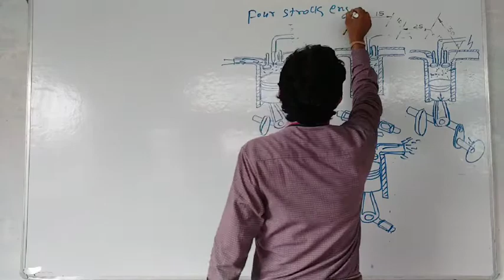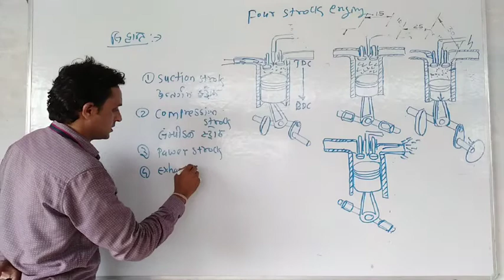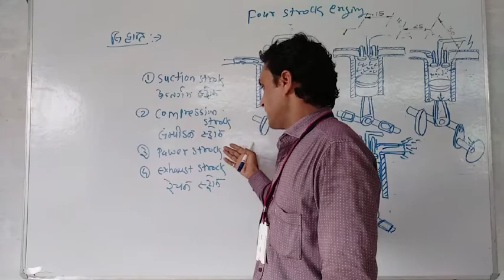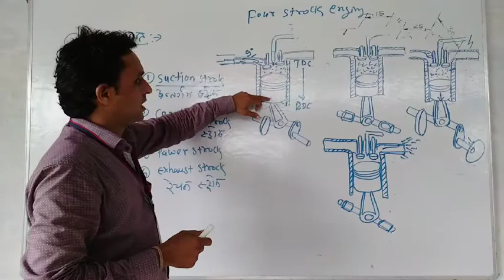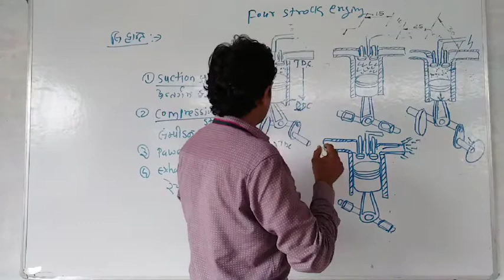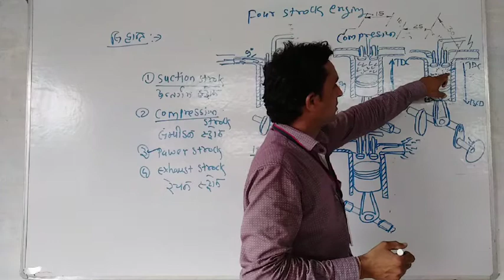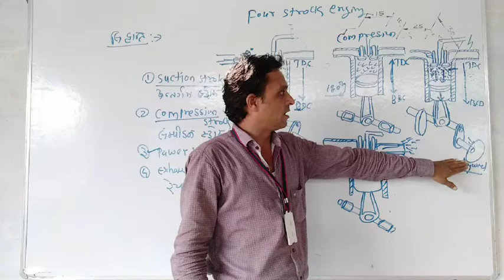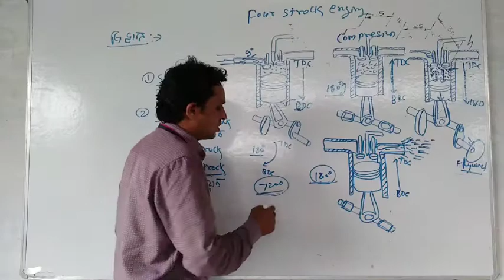Four stroke engine working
Es video me engine ke working ke bare me janenge